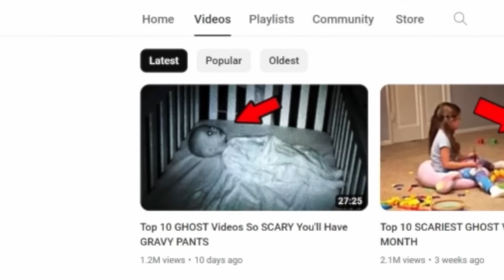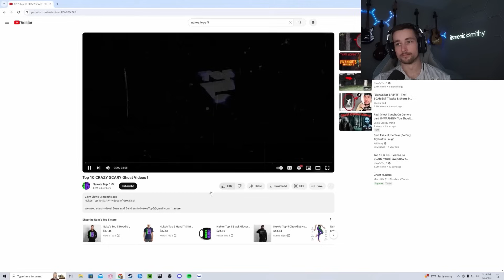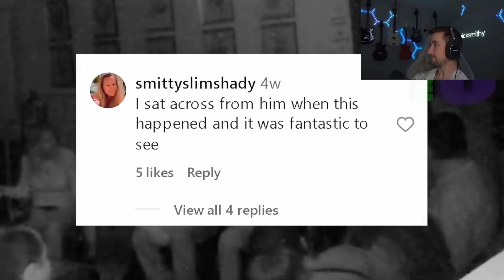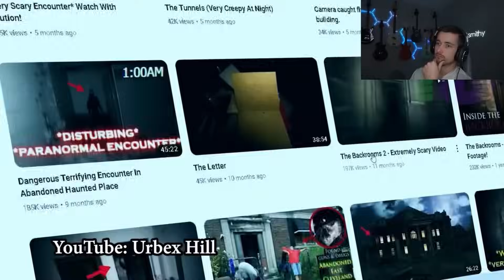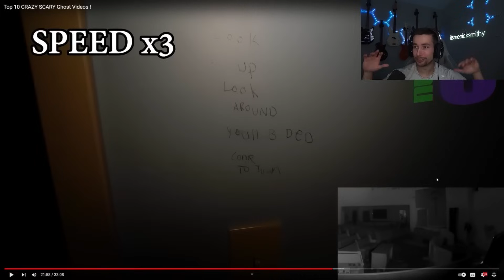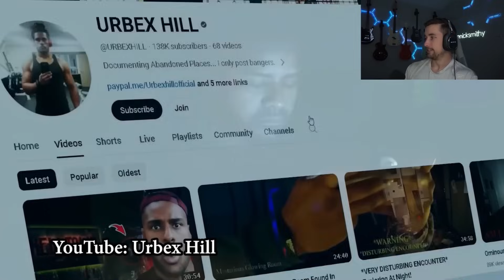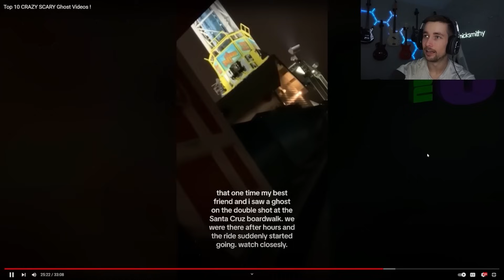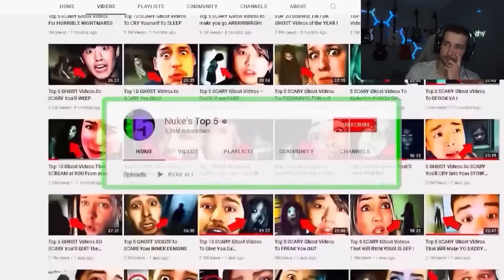Top 10 Crazy Scary Ghost Videos...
In this video itsmenicksmithy reacts to Bizarrebub. Watch as itsmenicksmithy reacts in fear and laughter to the top 10 crazy scary ghost videos that will leave you shaking...